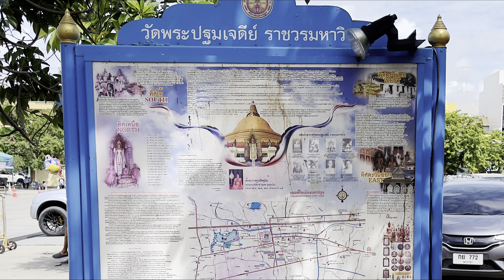泰國佛統大塔Phra Pathom Chedi